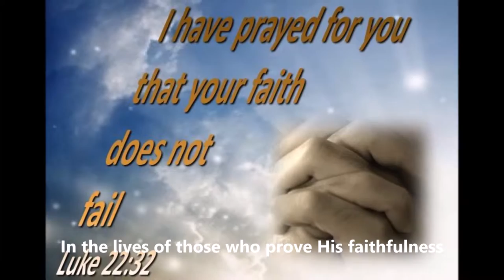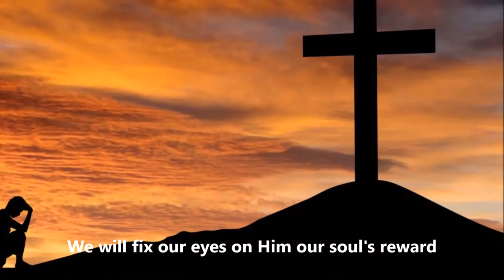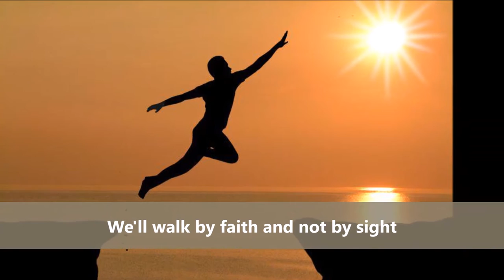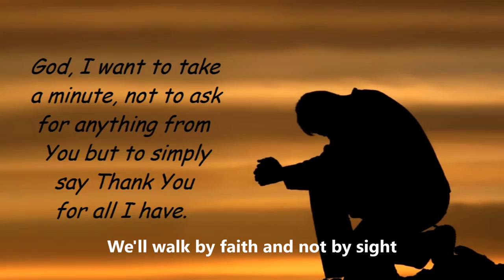By Faith (Piano)